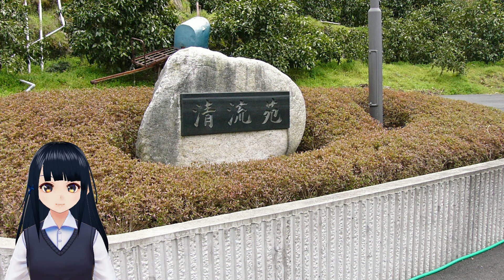【西予市】戦前の火葬場を見たいので愛媛まで行った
愛媛県西予市に４つある火葬場のうち２つを訪ねました。
旧宇和町の光浄苑と旧三瓶町の清流苑です。
一番見たかったのはこれらではなく、残っているかもしれない旧三瓶町火葬場です。

動画中で説明していない点の補足です。
旧三瓶町火葬場の位置は、国土基本図で確認して、正確であるとの認識です。
建物の写真が参考文献に掲載されており、それを元に想像してイラストを作成しました。
建物の向きや敷地に対する大きさなどは多分に推測が入っていることをご了承ください。

また、動画中で「大字津布理」と呼んでいる地名は合併後正確には「大字三瓶町津布理」です。

■簡単にできるご支援のご案内
このチャンネルでは、Amazonアソシエイト・プログラムを使用しています。
下記リンクからアマゾンに飛んでお買い物していただくと、
わたしに少しですが紹介料が支払われます。
視聴者の皆様には何もメリットがありませんが、
応援としてご利用していただけると嬉しいです。
アマゾンへのリンク

■参考文献
・宇和町誌編纂委員会編, 「宇和町誌II」, 宇和町, 2001.
　（旧施設が別の場所にあったこと・光浄苑の愛称に由来について）
・三瓶町誌編さん委員会編,　「三瓶町誌上巻」, 三瓶町, 1984.
　（三瓶町火葬場の設置時期・稼働時間・利用料金と外観について）

【素材】
Model: VRoidStudio
     "Elegant Day" written by MFP【Marron Fields Production】
     "Psy Stroq" written by MFP【Marron Fields Production】
Photos: Moe's colleagues of the Cremation Research Project